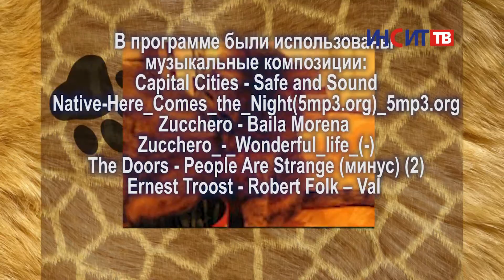«Добрые лапы» (август 2015)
В новом выпуске программы о животных «Добрые лапы» мы знакомим наших телезрителей с центром помощи животным «Шанс». Центр был образован в 2013 году, чтобы искать и воплощать в жизнь гуманные пути контроля численности бездомных животных.